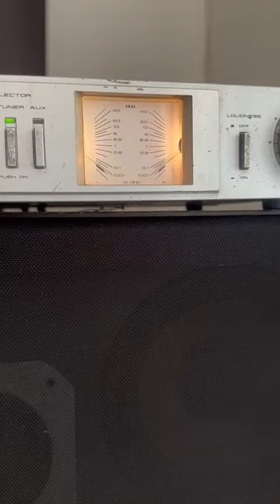Akai AM-U01 Stereo Integrated Amplifier paired Akai vintage speakers